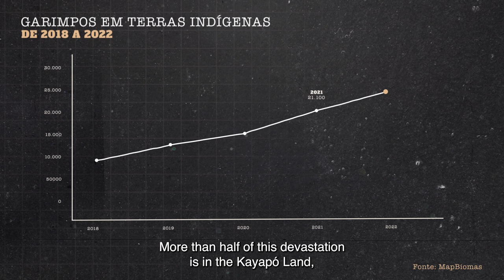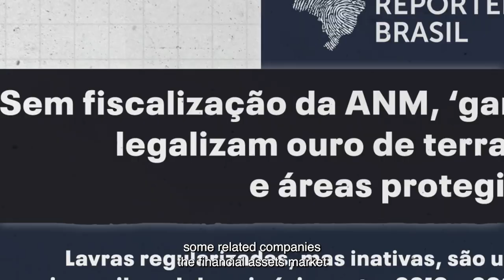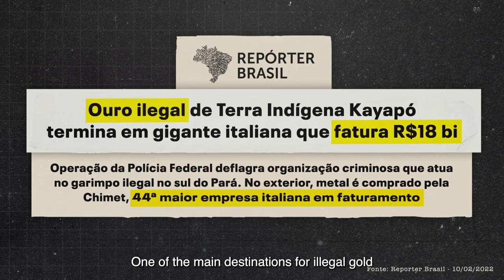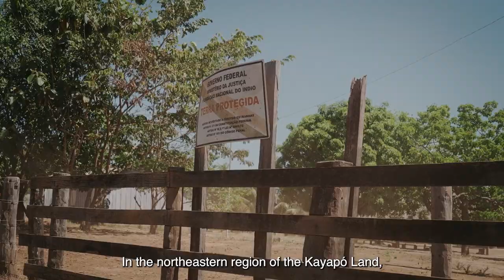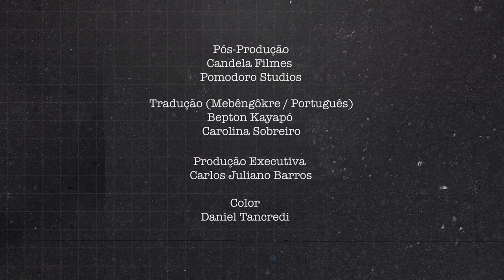The Standing Forest - Bá Kájmã Ãm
With firm steps in the forest, Takaknhotire Kayapó searches for seeds that fall from centuries-old chestnut trees near the Xingu River, in the Kayapó Indigenous Land (TI). The seeds inside the pits serve as food and a source of income for communities in the region, in the southeast of Pará.

At 75 years old, Soldier, as Takaknhotire is called, has already seen many changes in the territory of his people. Therefore, he knows well what he wants and, above all, what he doesn't want for the small village Kamoktidjam, which he himself founded in 2016 with his family. “One day I went to look for açaí and there was no more, the wildcat gold miners cut down all the trees”, laments Soldado.

The Kayapó IT was most affected by illegal gold mining in the last five years in Brazil. Between 2018 and 2022, the territory lost 13,700 hectares of forest due to deforestation caused by irregular mining, according to a Mapbiomas survey.

However, not all local indigenous villages resisted the onslaught, as they did when the Soldier won. In some of them, wildcat miners bribe families to access the territory. According to the residents themselves, few people benefit from the money.

This is the context covered by the documentary “The Standing Forest - Bá Kájmã Ãm”, produced by Repórter Brasil, with support from The Investigative Journalism for Europe (IJ4EU) and Journalismfund Europe.

Datasheet

The Standing Forest - Bá Kájmã Ãm (2024 | 18 minutes)
Direction and Screenplay: Hyury Potter
Executive production: Carlos Juliano Barros
Director of photography: Fer Ligabue
Assembly and finishing: Pedro Watanabe
Assembly Assistant: Vinicius Silvestre
Post-Production: Candela Filmes and Pomodoro Studios
Design and Motion Coordinator: Willer Carvalho
Produced by: Repórter Brasil